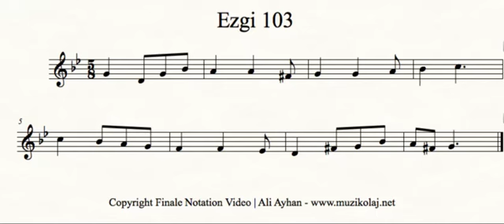Ezgi 103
Yetenek sınavlarında sorulan ezgi tekrarı sorularına yönelik farklı düzeylerde alıştırmalar.
Finale Notation Videos
Ali Ayhan